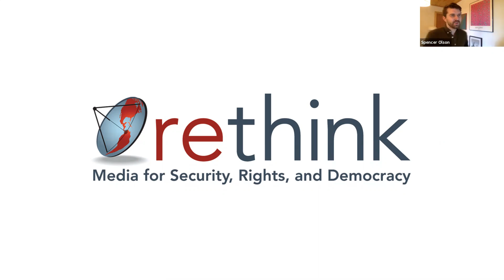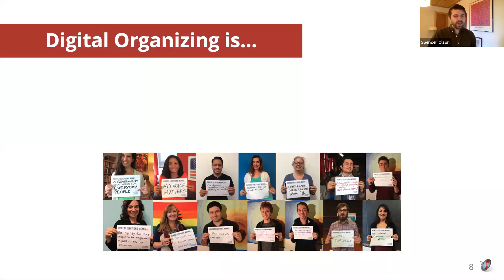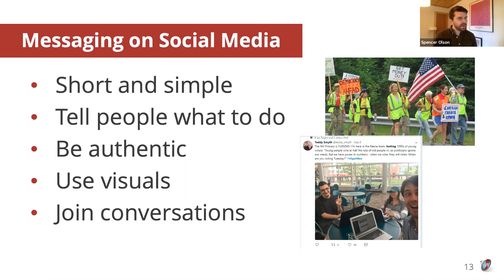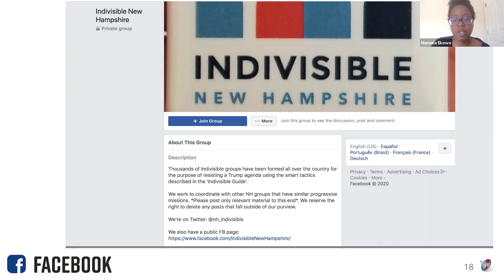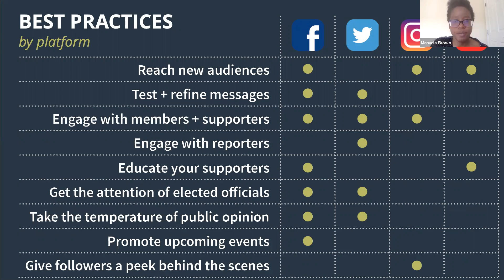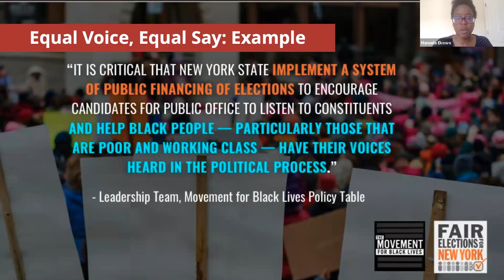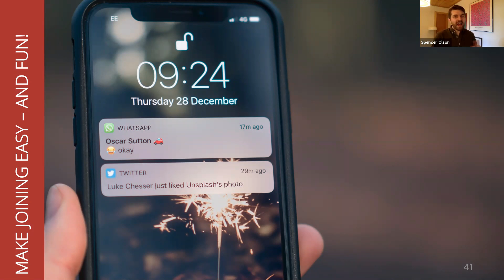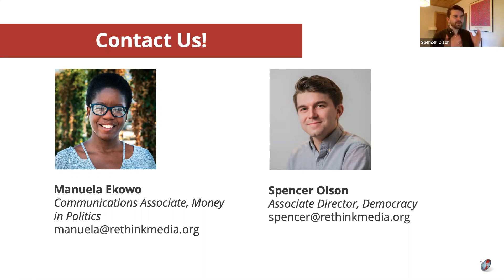Democracy in Action Conf - Digital Organizing with Spenser Olson and Manuela Ekowo- Rethink Media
The Democracy in Action Conference, hosted by Open Democracy, was held on April 4, 2020 via Zoom, and this Digital Organizing workshop was pre-recorded as part of that conference. Copyright, Coalition for Open Democracy and the individual presenters.